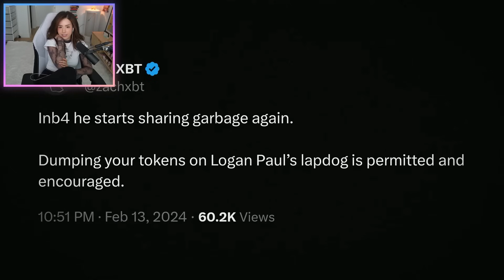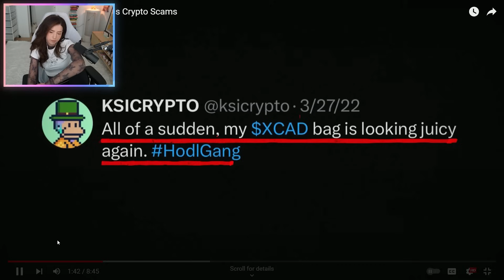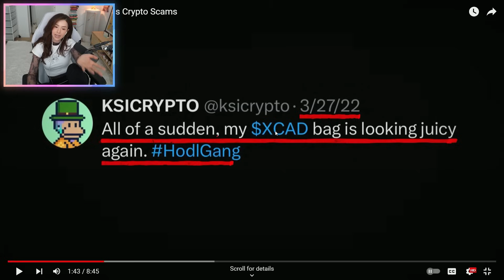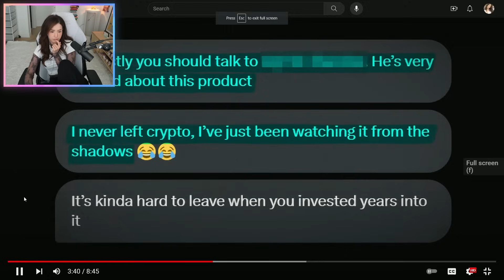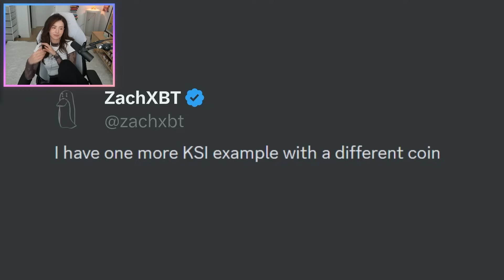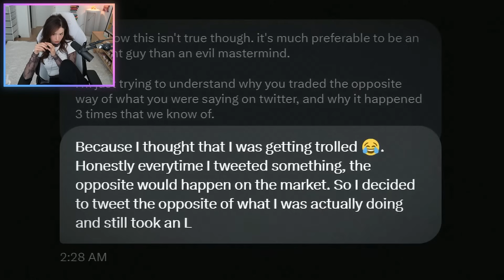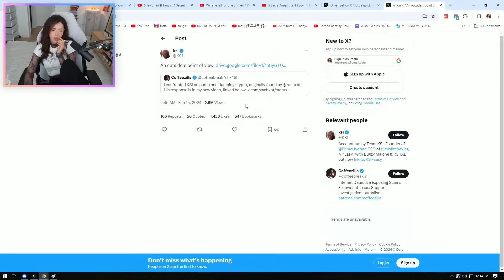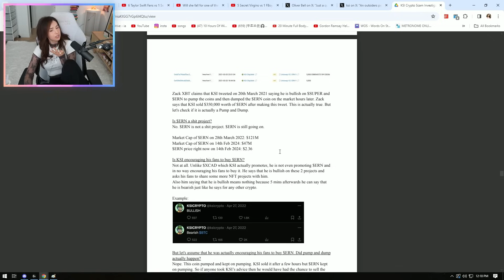Pokimane Reacts To Coffeezilla Exposing KSI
Pokimane reacts to Coffeezilla video: KSI Accidentally Exposes His Crypto Scams